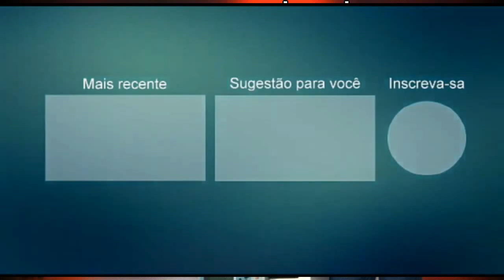PROMOCIONAL AMARILDO DOS TECLADOS O MORENO DO FORRÓ